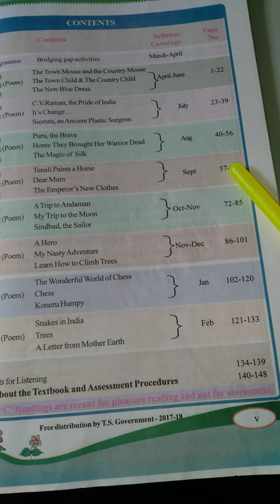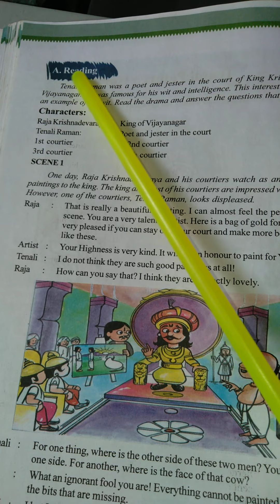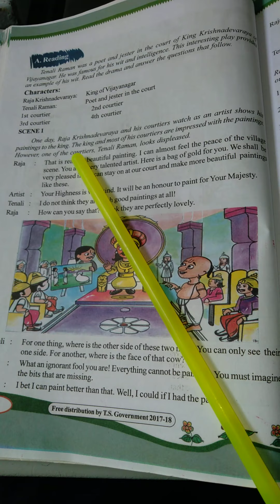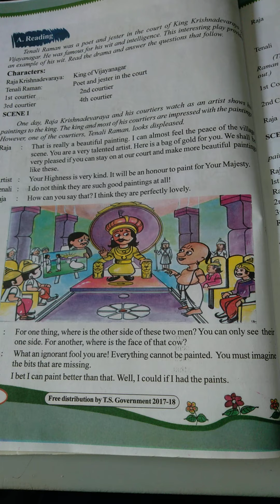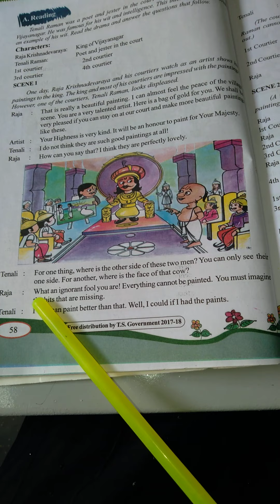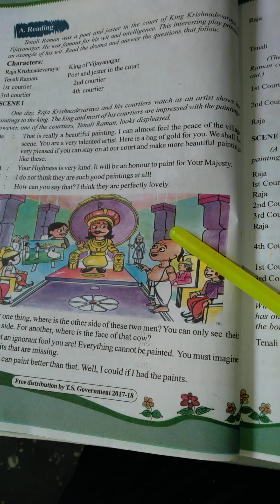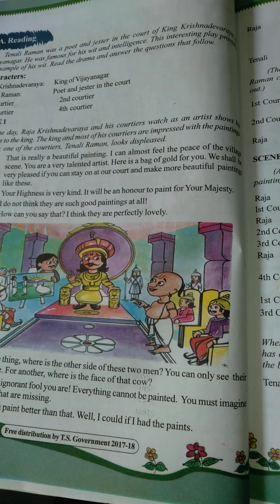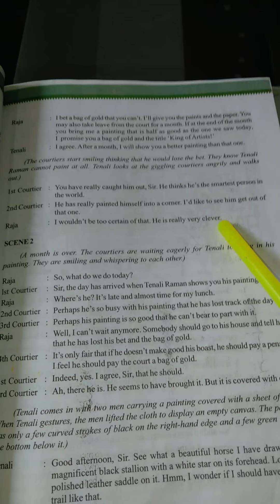7TH CLASS ENGLISH THE MAGIC OF SILK C READING